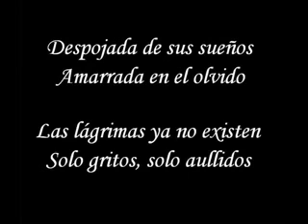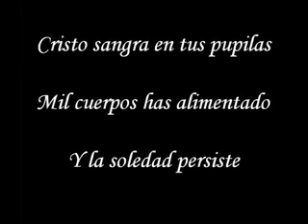Maldoror - Dolor Arcano